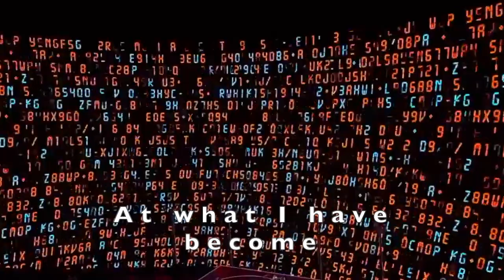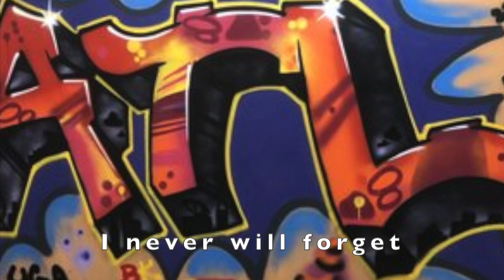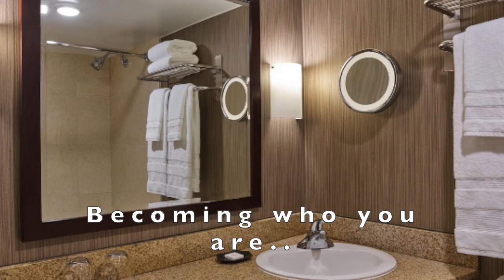What I Learned In Atlanta